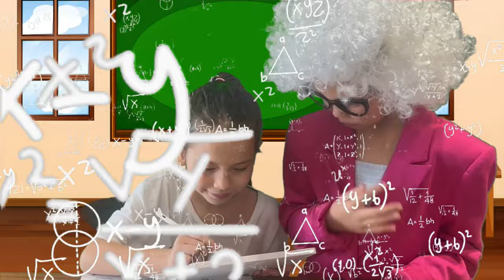How To Teach Kids Self-Care: Essential Grooming & Organization Tips | LyLeahKate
Ready to Learn About Self-Care? Join Lydia and Kate’s Adventure in Grooming! Watch as Lydia teaches Kate how simple grooming and organization can boost confidence and improve school days. It’s not just about looking good; it’s about feeling great!

Lydia walks Kate through a fun and educational makeover, teaching her the essentials of personal hygiene, room organization, and proper attire for school. Perfect for kids who are learning to take care of themselves!

See how easy and enjoyable maintaining cleanliness and looking neat can be. These skills are crucial for children’s self-esteem and daily school life.

This video is about How To Teach Kids Self-Care: Essential Grooming & Organization Tips. But It also covers the following topics:

Kids Hair Care Routine
Dressing Tips For School
Personal Care Habits

Video Title: How To Teach Kids Self-Care: Essential Grooming & Organization Tips | LyLeahKate

🔔Calling all kids to laugh and learn! Don’t miss a moment of the fun, where kids rule, and learning is cool

✅  About LyLeahKate.

Welcome to LyLeahKate’s Magic Playland, where excitement and learning never end! Get into thrilling adventures with Lydia, Leah, and Kate, where fun meets discovery & creative learning. We’re here to spark joy and curiosity with awesome games, cool facts, and creative play.

Join our world of endless giggles and learn new things with every video! Laugh, play, and grow—our channel turns the daily adventure into an extraordinary learning party! Don’t miss out—come along for the best playdate ever, filled with fun and education at LyLeahKate!

🔔 Hey, kids, Get ready for a blast of fun and learning!